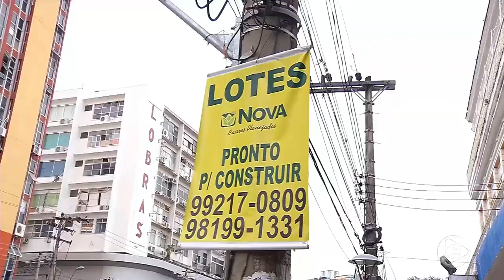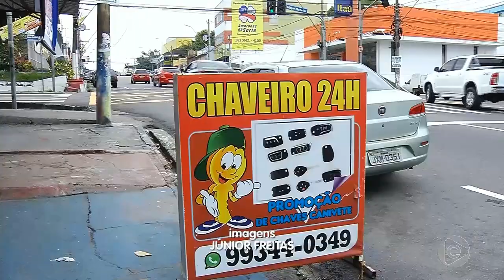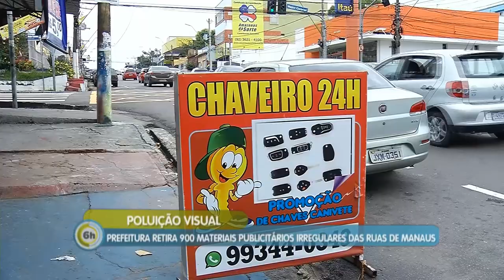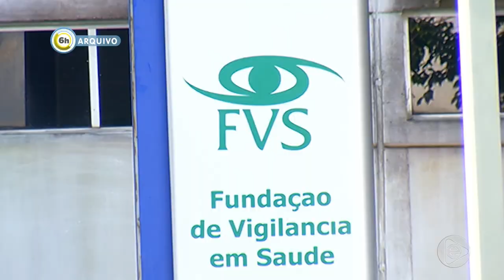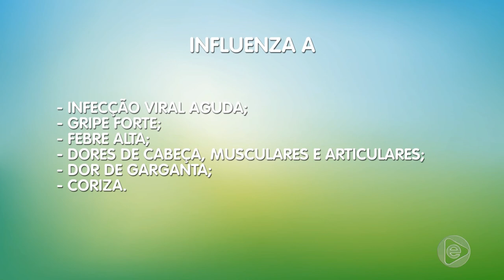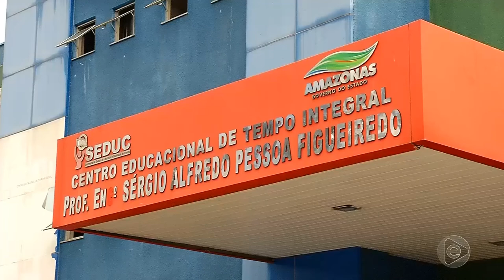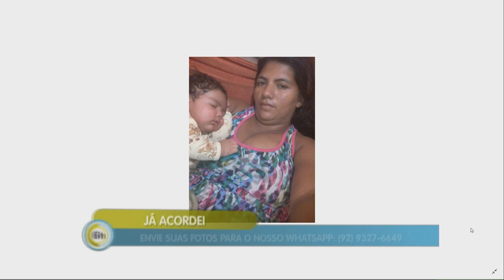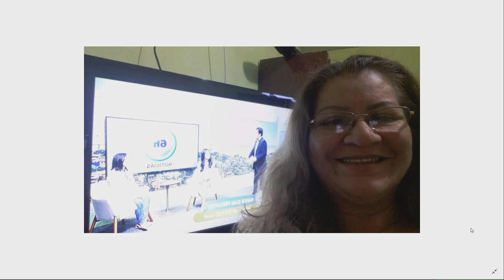6 Horas Notícias – 26 02 2019 03º Bloco